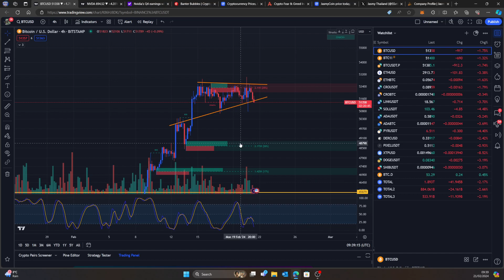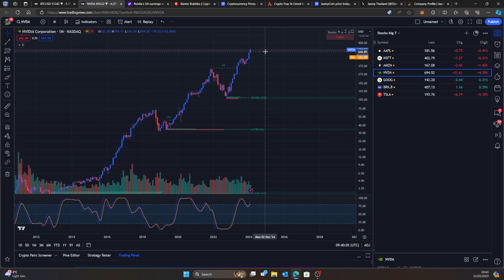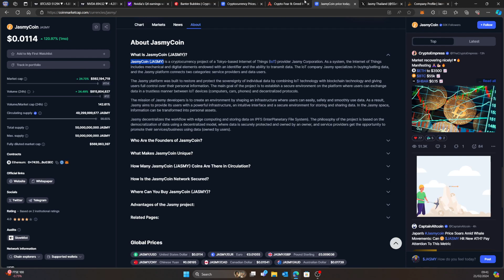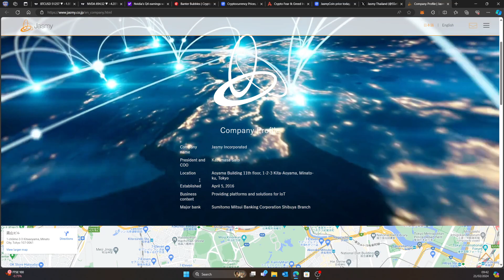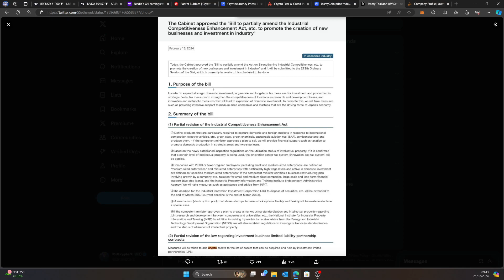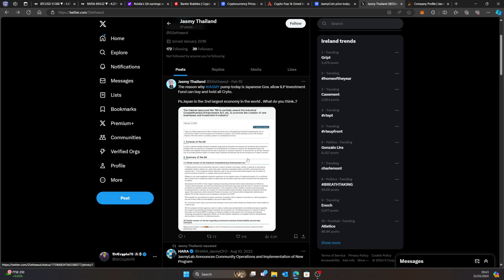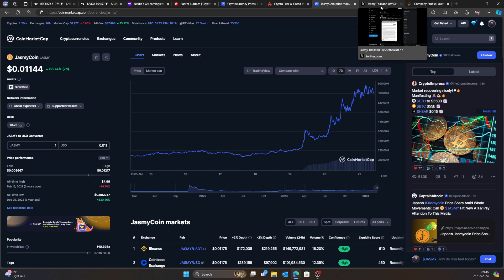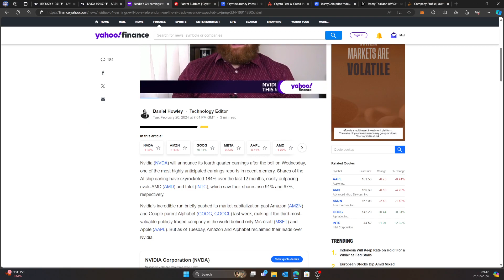JASMY COIN WTF, IS $1 IN PLAY THIS BULL MARKET!!!!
JASMY COIN IS ONE OF MY LONG-TERM HOLDS BUT WILL IT MOON.